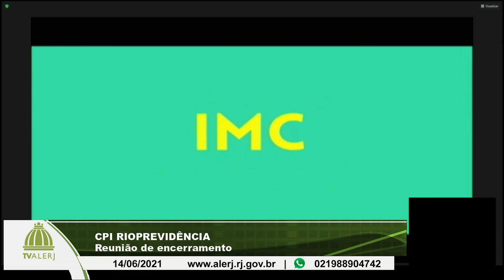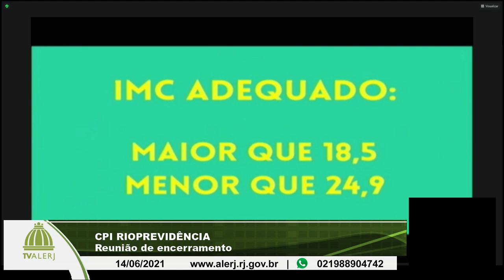CPI RIOPREVIDENCIA 11 06 21 20M